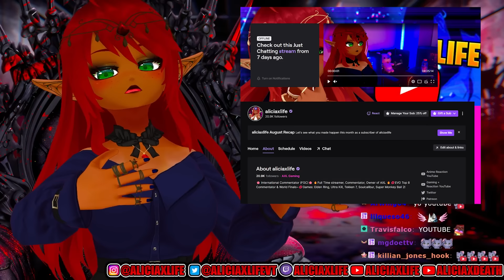THROWING HANDS!! | HELLUVA BOSS vs Murder Drones Reaction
Helluva boss and Murder Drones have both been recommended so much and it was worth it!!! My twitch streams have been so fun! | HELLUVA BOSS vs Murder Drones Reaction.